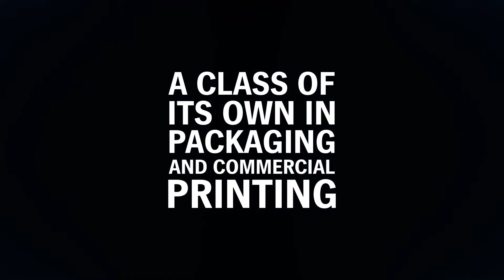Speedmaster CX 104 - A Class of Its Own in Packaging and Commercial Printing || Heidelberg India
You are ideally prepared for all printing requirements with the new Speedmaster CX 104.
The Speedmaster CX 104 opens up a completely new range of possibilities - including navigated or autonomous production. This is ensured by intelligent support systems such as Intellistart 3 and the unique Intelliline.